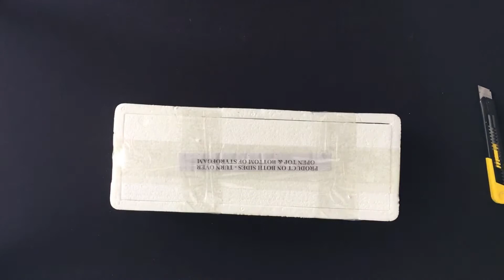Unboxing Fred en George Weasley | Harry Potter | Noble Collection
Wil je ons volgen?
(noodpagina - dus delen is welkom)

Het uitpakken van de Noble Collection toverstafjes van Fred en George Weasley / Wemel uit de wereld van Harry Potter. Je krijgt hier ook details van de complete set te zien, zodat je een goede indruk hebt wat je krijgt.